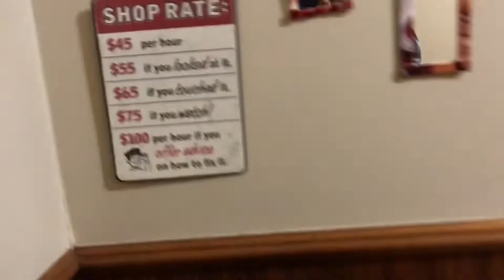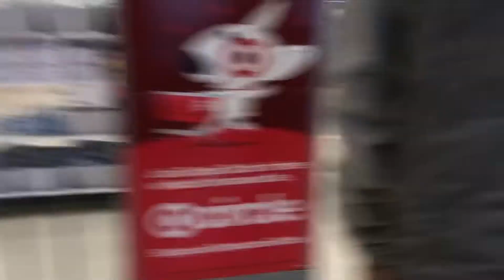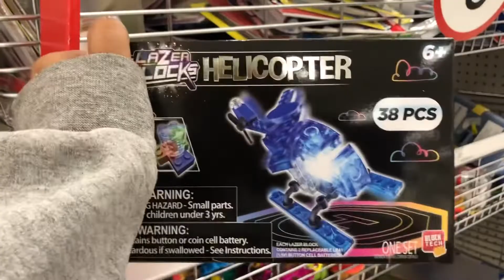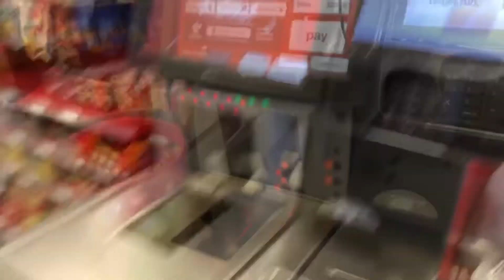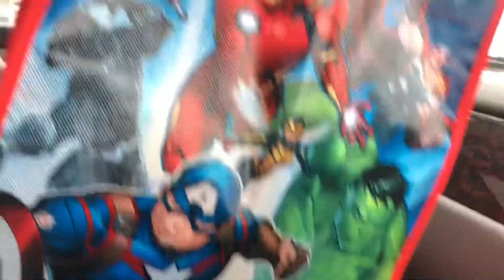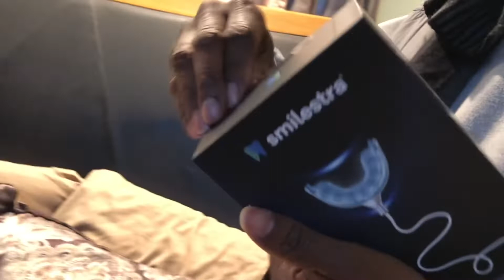VLOG: Valentine’s weekend...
Hi guys and thank you for coming back to watch another video! In this video we had a great time over the weekend spending time just relaxing eating and shopping! What did you do for the weekend?